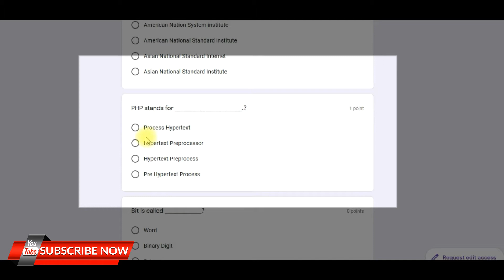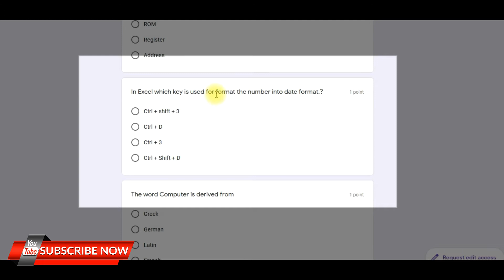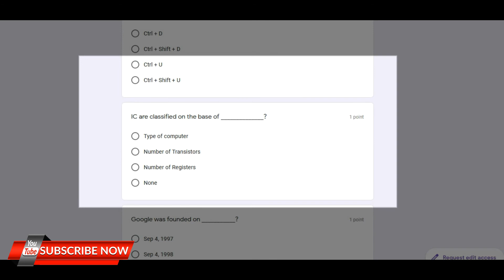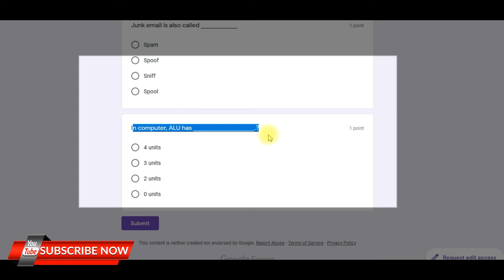Computer Science test preparation | Kppsc | csknowhow | 4min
All according to new KPPSC Syllabus for Computer Science
Major Concepts
To the point Study Material
MCQs
Syllabus Coverage
Model Paper
Interview Tips